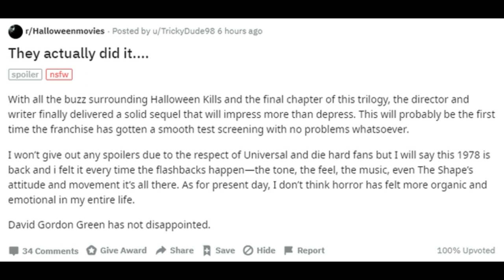Halloween Kills Test Screening Gets Positive Reception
Halloween Kills seems to be a hit from the test screenings